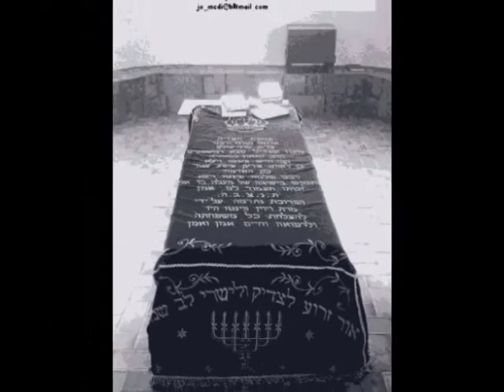The Moroccan Jews Heritage